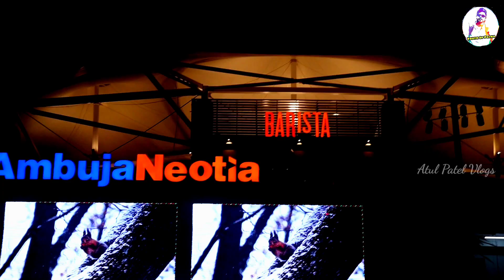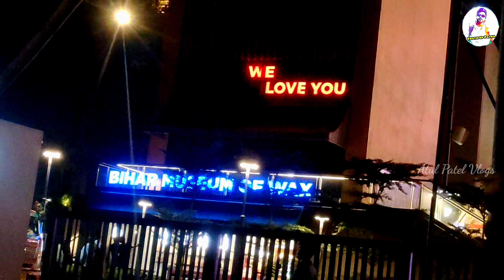Patna City Centre Mall Open Ho Gaya || Bihar Biggest Mall In Patna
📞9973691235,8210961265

My Equipment That I Used During Vlogging

My Mic-

My Camera-

My Tripod-

My Mobile-

Then link Given below

Thanks Guys Aise Hi Support Karte Rahiye